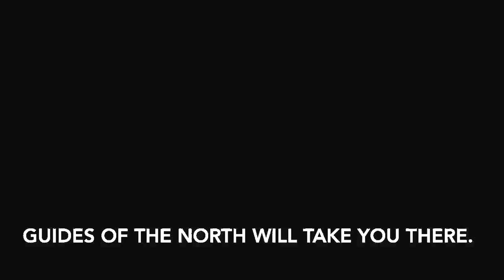Northwest Territories Girl Guide Song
Full words and music for this song can be found in "Celebrate With Song", published by the Girl Guides of Canada. Words to 1st verse by Barbara Tedrick. Music by Robin Beaumont. Performed by Marion Rex.